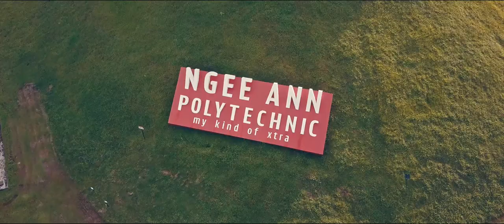View from a Drone feat. Ngee Ann Poly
Soar over the beautiful landmarks of NP and explore its wonders through the lens of an aerial drone. So, come fly with us!
Credits to: Preston Ng, a former NP student, who specialised in Diploma in Engineering with Business Management Programme.